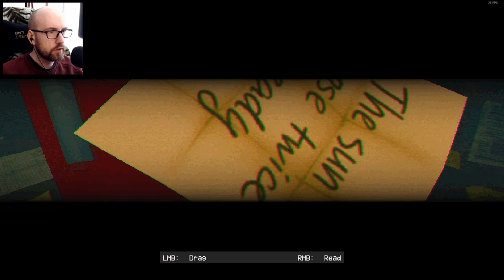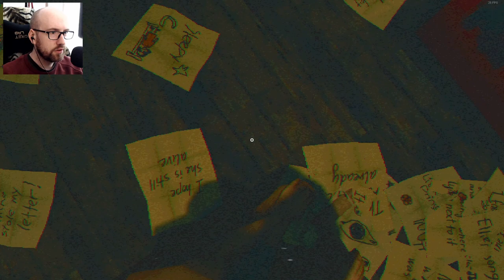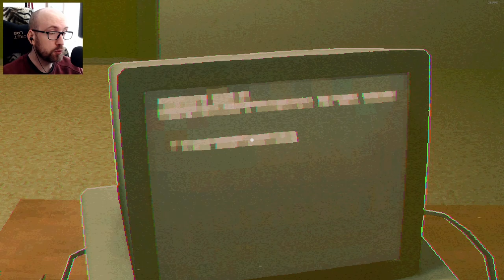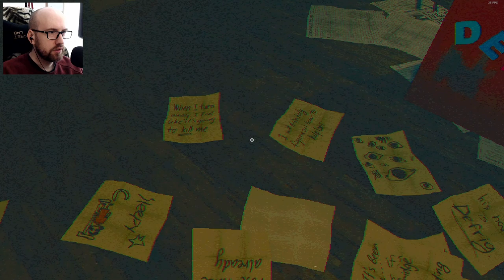붉은 냉장고 살아 있나? | The Fridge Is Red 공포게임 | Demo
구독자 목적 .. 41% 4.16K/10K

최근의 영상은 여기에 - 포스 리부트는 속도감이 눈에 뛰는 FPS 로그라이크입니다 | Force Reboot
278 Views - Aug 25, 2022

본인이 대단한 사람이세요?

The Fridge Is Red (Demo) 버전을 알려드립니다. 공포게임.